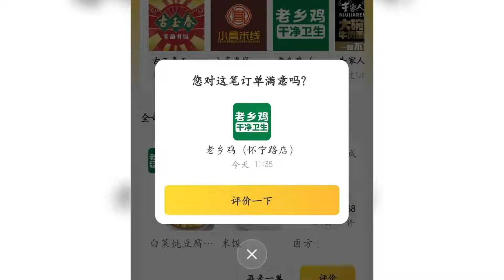顾客称老乡鸡卤方干中吃出虫子 店家：配合市监局调查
9月1日，安徽合肥。女子点老乡鸡外卖，到餐后发现卤方干里面有只虫子。据悉，后续工作人员将餐收走，并带来了一份新的，目前还没退款。老乡鸡回应顾客称卤方干中吃出虫#，1日下午，老乡鸡怀宁店工作人员回应称，中午市场监督管理局已经有人前来调查了，同批次的产品也已经封存排查中，目前店铺也在配合有关部门进行调查。